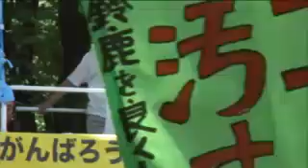大間(原発)からの訴え 7/16さようなら原発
IWJ中継リンク
７・１６さようなら原発１０万人集会
7/16 さようなら原発 １０万人集会 さよなら原発 原発 抗議 反対 デモ パレード 再稼働 大飯 野田 枝野 脱原発 禁原発 ７・１６さようなら原発１０万人集会